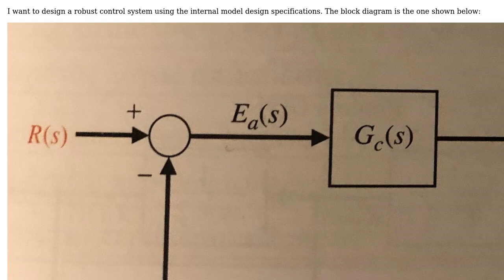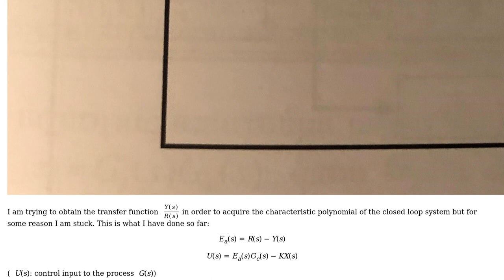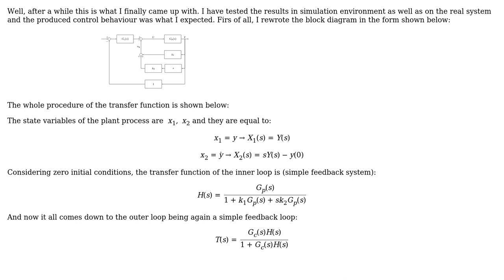Engineering: How to obtain transfer function of control diagram with Internal Model Control?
With thanks & praise to God, and with thanks to the many people who have made this project possible! You are responsible for your own actions.